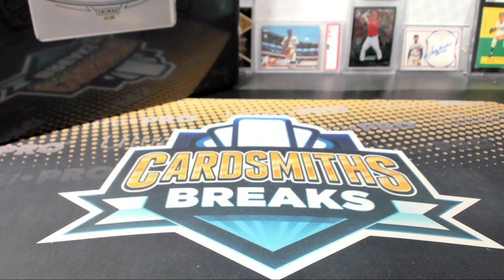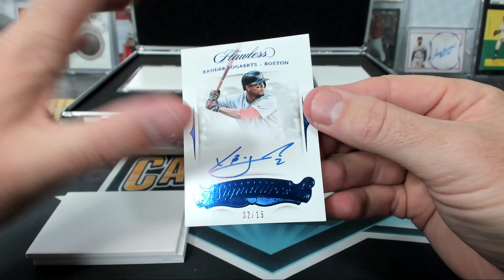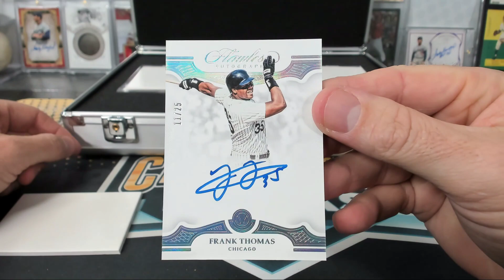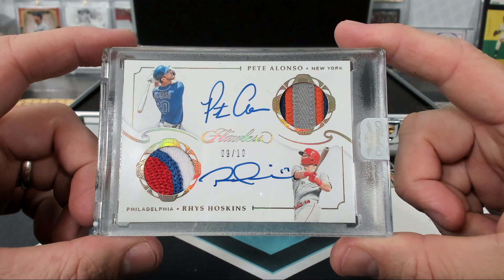2019 Panini Flawless Baseball 1 Box Break #6